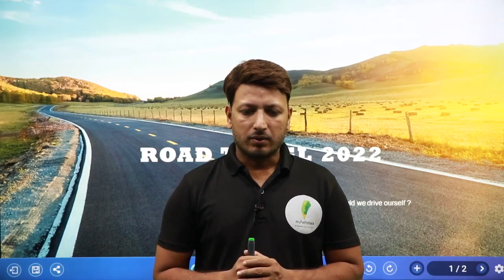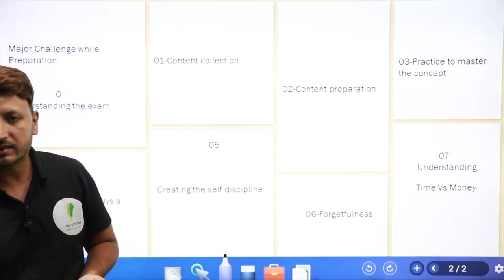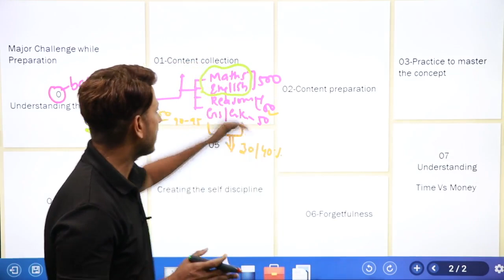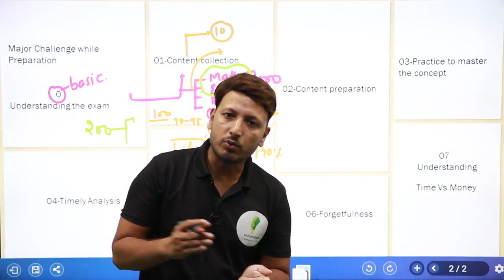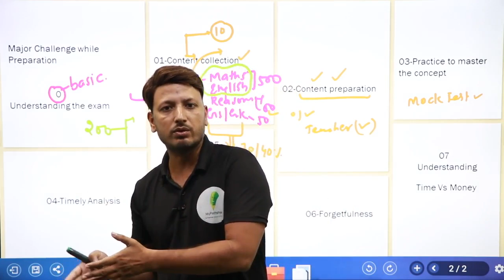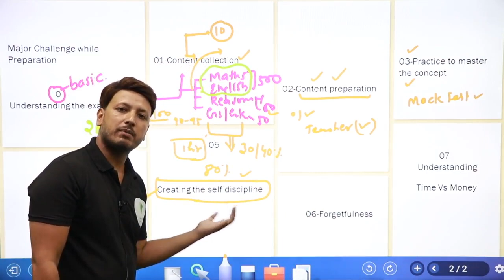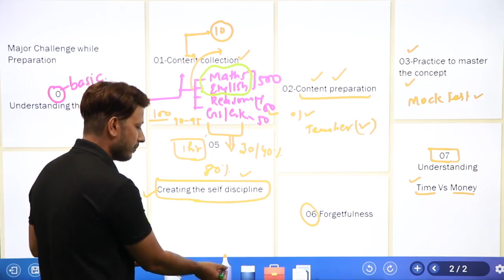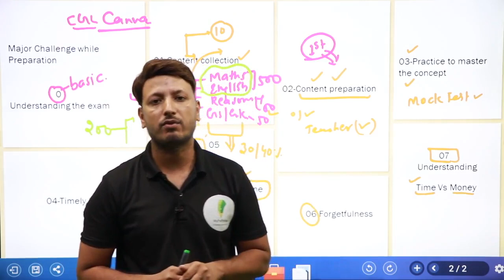What is CGL Modal Canva? | 7 Major Challenges | Road to CGL Success in first attempt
Frequently Asked Questions:
1-Is it a Complete Solution for English Grammar?

2-What is new in this Book which other books are not offering?

3-Why is it so special ?

4- Are toppers recommending this book?

5-How this Book will resolve our doubt ?
there is a three layer doubt resolution tab:
1-we have solved all the questions which are present in this book which are accessible to you with a touch of a button.
2-we have created a group (not like facebook and telegram) which is controlled by us to solve your doubt. This group will enable you to ask doubt and connect with other aspirants who are preparing for ssc exams. Toppers are accessible in this group to guide you throughout your preparation.
3-A special provision to ask doubt directly from the teachers.
6- What is the response time of doubt resolution tab?
within -30min if question is asked in working hours